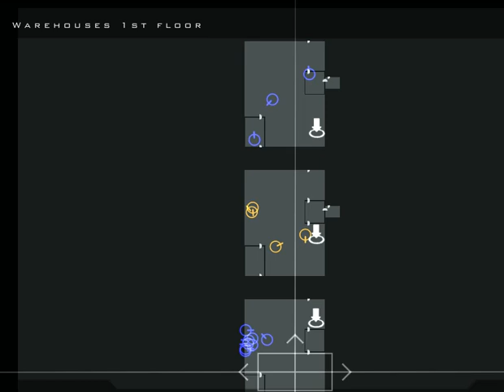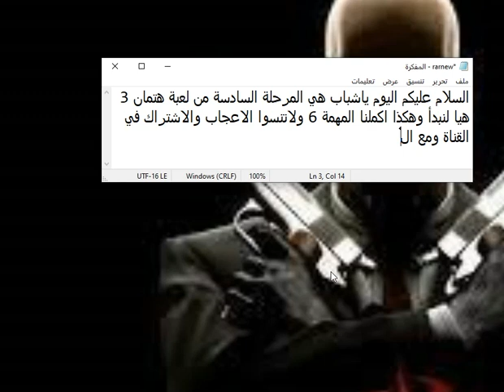المرحلة السادسة من لعبة هتمان 3 ..😱😱..لايفوتكم طريقة سهلة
ارجوا الاعجاب والاشتراك في القناة من فضلكم 😔😔
رابط اللعبة =